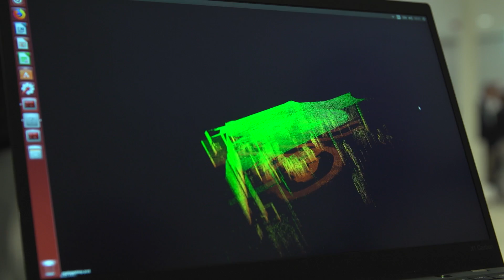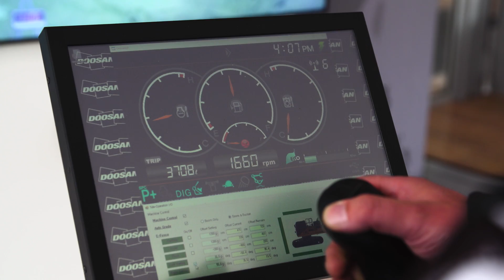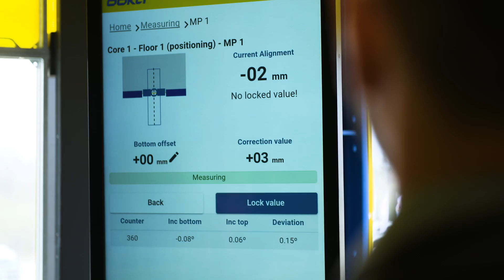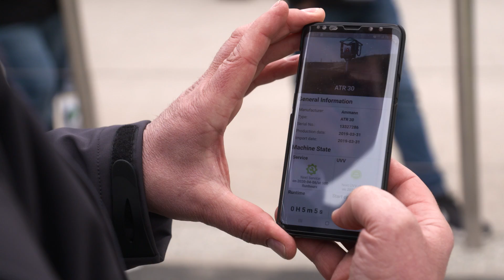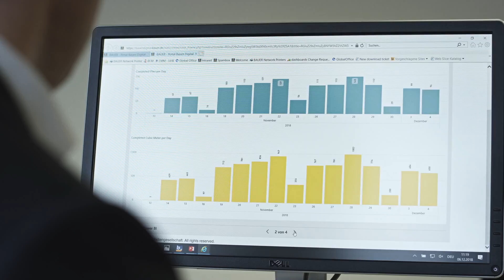bauma 2019 | Construction Site 4.0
Experience it yourself at bauma 2019: Digitization is changing the construction machinery industry. Connected construction sites, BIM, smart machines that operate autonomously. Digitization is a challenge the industry is already taking as an opportunity today.

"Construction machines are getting more connected. The customer wants construction machines to talk to each other. Talk, in that one day construction machines will work autonomously on the construction site alone. One step forward is, of course, commission and disposition on site. The contractor wants to control the machines on a monitor via tablet, communicate with each other. That's all digitization. "

At bauma, manufacturers are already presenting today what the construction sites and machines of the future will look like.At Peri, an autonomous robot measures the site during construction. It perceives the environment via a Sacan and creates a point cloud, which the robot compares in real time with the 3D model. Differences or deviations from the plan can be recognized early on.
Doosan Infracore Europe shows what's possible with the 5G network. The operator is in Munich. His excavator, however, is 8,500 kilometers away in South Korea. The danger of working in sites such as mines is completely neutralized.The load is also taken off the operator with digital support at Liebherr. The crawler excavator R924 learns its work steps and then executes them autonomously.

"Self-learning means the driver establishes the first work section with this excavator, then switches to a digital terrain model and the excavator performs this work step until the terrain model is created."Doka shows, one can even optimize moulding digitally. Water trucks are obsolete. With DokaXact the Austrians have developed a digital surveying aid. The software provides 24-hour reporting, monitoring and documentation on the condition of the mould. Available from anywhere in the world and accessible via smartphone.

Wirtgen is digitizing road milling. Their new cold milling machine digitally reproduces the entire milling process, and with the Mill Assist, maintains a balance between cost, performance and efficiency.The performance tracker automatically documents the milling performance. Once the jobsite has been completed there is a complete documentation of the services. Job analysis and invoicing at it's best!Komatsu is no longer just a machine manufacturer. With Smart Construction, Komatsu offers a solution package for the entire construction project. Machine, man and materials are connected with each other. An "Everyday Drone" creates a 3D point cloud in a jiffy. Smart Construction provides unprecedented insights.

Ammann is presenting its "ServiceLink" telematics system for its complete range of compaction machines and road pavers. If a construction company wants complete control of the machine data of its entire fleet, Ammann is the right contact."We have developed a unique solution for the light equipment that works with Bluetooth Low Energy. The machine data is recorded: the current status and location, and additional maintenance information about the machine can be called up online. Everything works via the app. "

Civil engineering specialist Bauer is presenting its software b-project. The tool enables the digital collection, linking and evaluation of all relevant data generated during a civil engineering project.Special feature - The software offers many possibilities to visualize the data. In tabular form or as a 3D model.Peri Cobot is introducing the new generation of 3D concrete printers. Construct faster, more efficiently and cheaper. The first homes are already available. Digitization makes this possible.

"At the end of the day, 3D printing is currently evolving into an alternative to brick construction because of its tensile strength, to produce one-, two-storey buildings. And so we want to print one of the first buildings in Germany, and it must be said, it has a completely different speed. The construction process will be a lot faster and more efficient.

Experience construction site 4.0 today: at bauma 2019!